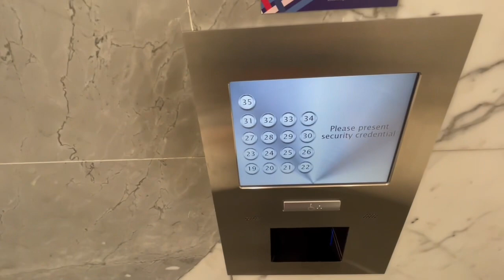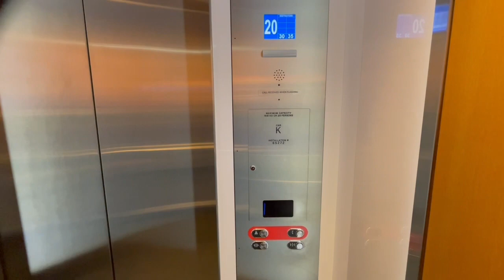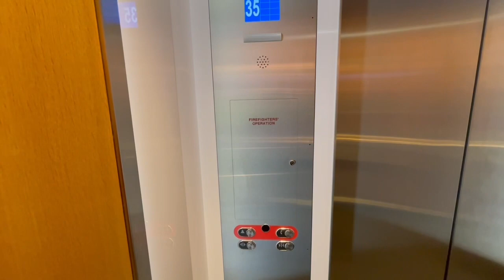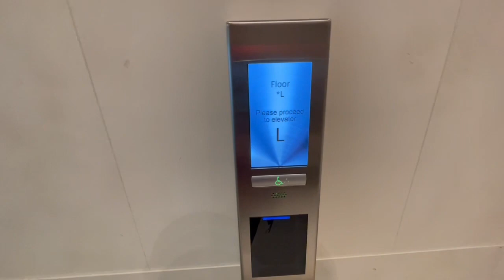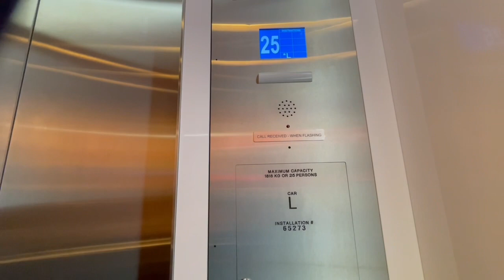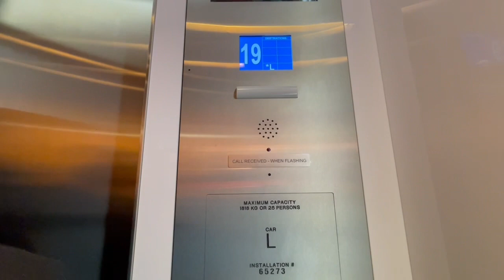Otis Elevators (Compass Plus Mod) - 250 Yonge Street, Toronto ON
High Rise set of the elevator at 250 Yonge Street office building that is part of Toronto Eaton Centre complex.